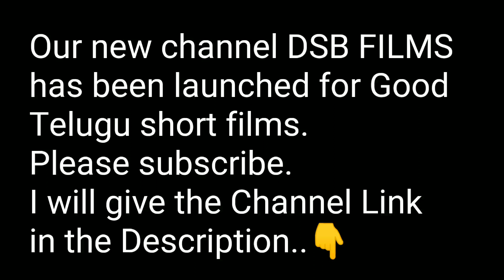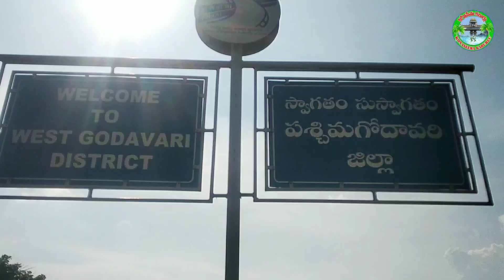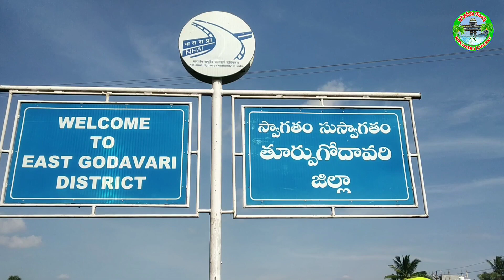Perupalem Beach Journey || Beautiful Beach In West Godavari || Beach Tour 3 || Konaseema Kaburlu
Perupalem Beach, located near Narasapuram in the West Godavari District, is a popular tourist destination.  Travel to this beach from Rawalpindi in East Godavari district, as well as see the beauties of this beach in this video

పశ్చిమ గోదావరి జిల్లా నరసాపురం సమీపంలో ఉన్న పేరుపాలెం బీచ్ ప్రముఖ పర్యాటక ప్రాంతంగా పేరుగాంచింది.. నిత్యం పెద్ద సంఖ్యలో పర్యాటకులు ఈ బీచ్ ను సందర్శిస్తారు. తూర్పుగోదావరి జిల్లా రావులపాలెం నుంచి ఈ బీచ్ కు ప్రయాణం, అలాగే ఈ బీచ్ అందాలను ఈ వీడియోలో చూడండి